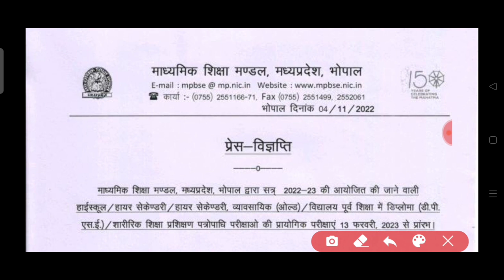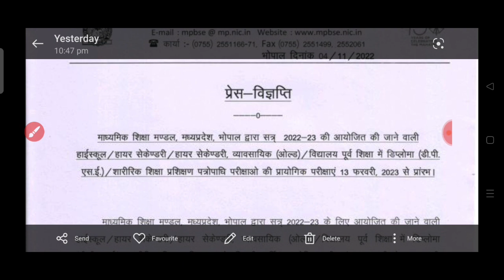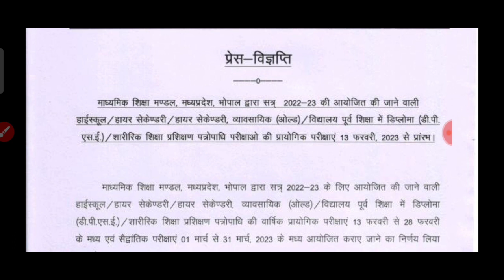एमपी बोर्ड वार्षिक परीक्षा 2022-23 टाइम टेबल | New Exam Date announced| Board Exam Date